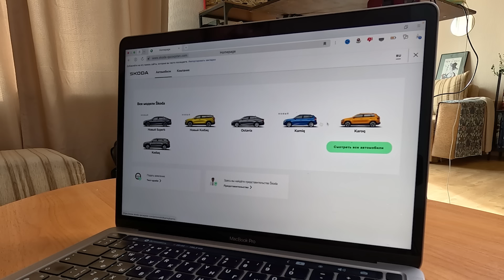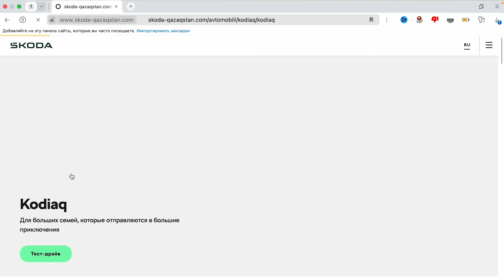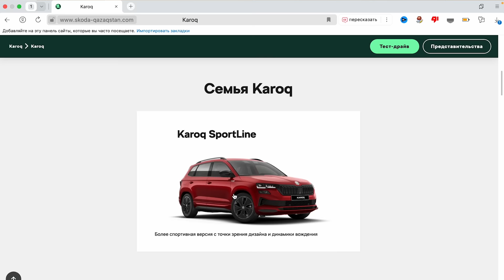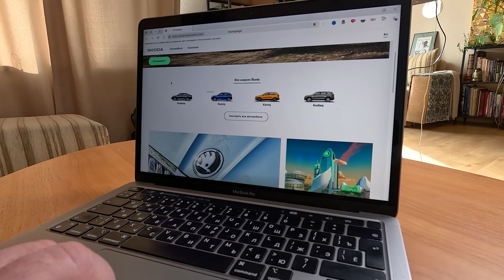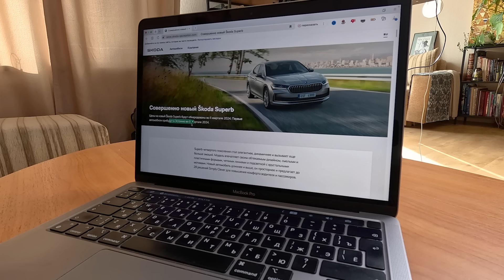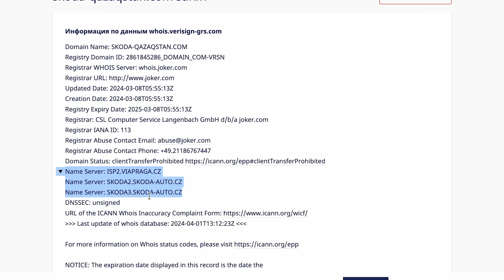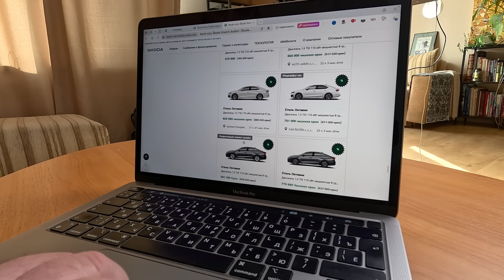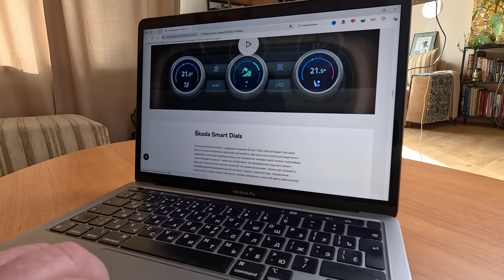SKODA из Казахстана: поставки в РФ, модели, утильсбор 2024, официальный сайт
В Казахстане начинается производство автомобилей марки SKODA, а точнее SKODA OCTAVIA, SKODA KAROQ Facelift, SKODA KAMIQ и SKODA KODIAQ, в планах производство нового SKODA SUPERB и нового SKODA KODIAQ 2024 года. В этом видео я расскажу что известно про поставки этих автомобилей в Россию, насколько они будут здесь стоить дороже чем в Казахстане, рассчитаем утильсбор с учетом изменений 1 апреля 2024 года, посмотрим на официальный сайт Шкоды в Казахстане и попробуем прикинуть сколько будет стоить в России SKODA OCTAVIA казахской сборки.

Реклама. ИП Белов Алексей Анатольевич, ИНН 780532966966, erid: LatgC8Ems

00:00 Содержание выпуска
00:42 Завод SKODA в Казахстане для РФ?
03:38 Реклама
04:39 Сайт SKODA в Казахстане, перечень моделей
09:20 Считаем утильсбор для ввоза в РФ
11:49 Считаем цену SKODA OCTAVIA в РФ

Канал ведет автоблогер Евгений Соловьев. Тест-драйвы и обзоры автомобилей: SKODA, Volkswagen, других автомобилей группы VAG и китайских автомобилей Chery, Omoda, Jaecoo, Jetour, Haval, Geely, Changan; лайфхаки и нюансы покупки и эксплуатации автомобилей группы VAG и китайских авто; автопутешествия и поездки выходного дня; сравнение с конкурентами; замеры разгона; испытание на бездорожье; обзор и испытание аксессуаров.